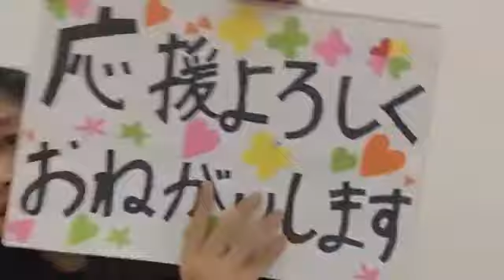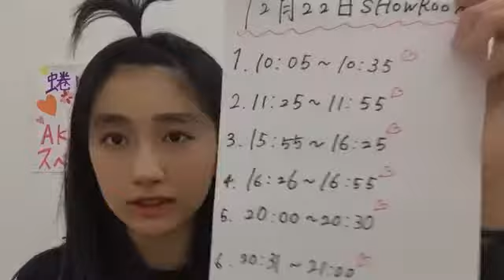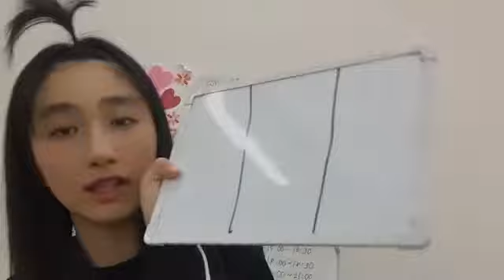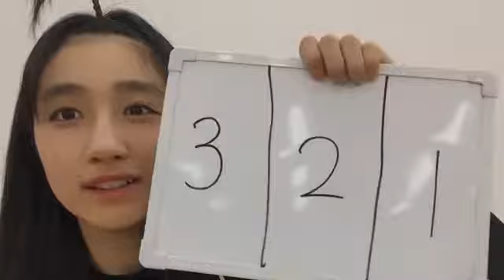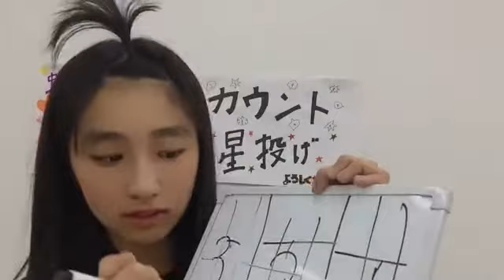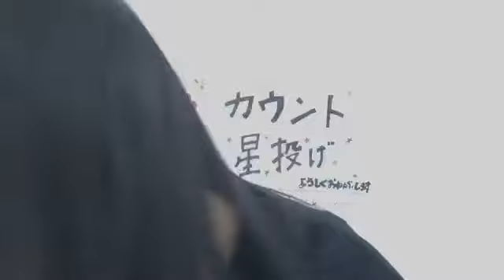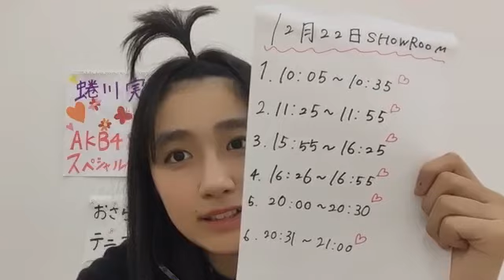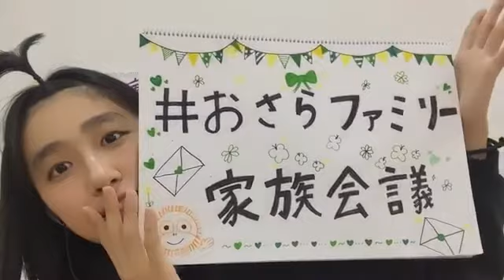小見山 沙空 KOMIYAMA SARA 2019年12月21日20時00分45秒⑤